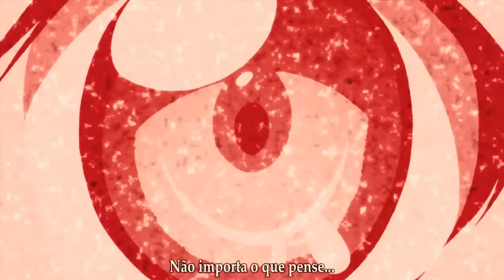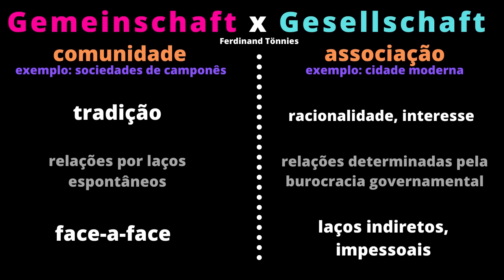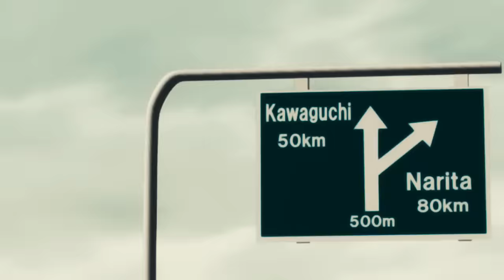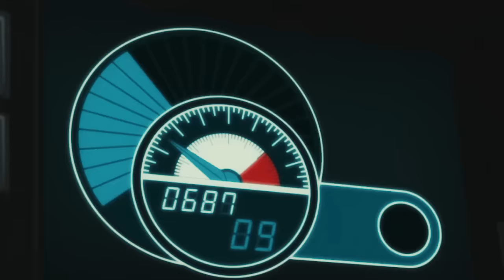Meritocracia, Aristocracia e a Filosofia da Desigualdade Social em CODE GEASS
Meritocracia e a Filosofia da Desigualdade Social em CODE GEASS
Gemeinschaft x Gesellschaft : especulações sobre a desigualdade social
TORNE-SE MEMBRO PARA VÁRIOS ACESSAR VÍDEOS EXCLUSIVOS AOS DOADORES - COMO ESSE ERA ANTES . ALÉM DISSO, SÃO MAIS DE 100 VÍDEOS, UM CURSO DE FILOSOFIA ANTIGA E UM CURSO DE SOCIOLOGIA DO MATRIMÔNIO. APENAS 7,99 POR MES. MOSTRE MEUS VÍDEOS E CONVENÇA SUA FAMÍLIA E AMIGOS A PAGAREM, USE GEASS NELES
Vídeo sobre a lógica aristocrática e a lógica meritocrática, trazendo a antiga questão Emile Durkheim x Ferdinand Tonnies que pode ser visto como o Moderno x o Tradicional de Evola.  Tudo isso e mais no Code Geass de Lelouch Vi Britania, tendo em vista a questão aristocrática disfarçada de meritocrática. Do problema de distinguir a Verdadeira. É uma pocket aula de filosofia, com viés funcionalista de emile durkheim porque ao meu ver realmente todas as outras teorias são uma versão deturpada e inferior da divisão do durkheim : Solidariedade Orgânica x Solidariedade Mecânica /
UPDATE: AS AULAS DE FILOSOFIA JÁ COMPLETARAM O CICLO E EXISTE UMA VERSÃO EDITADA DE TODAS ELAS DISPONÍVEL PARA OS MEMBROS. Além disso, temos agora aulas de sociologia e mais de 100 vídeos exclusivo]
meritocracia no brasil desigualdade social sociologia sociologia enem 2020 desigualdade social sociologia filosofia e sociologia enem 2020 meritocracia no brasil